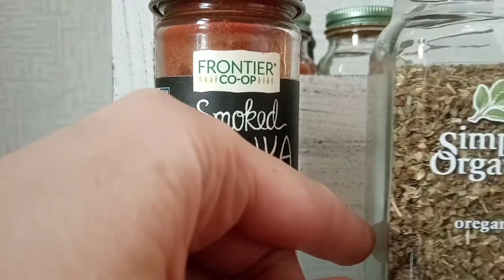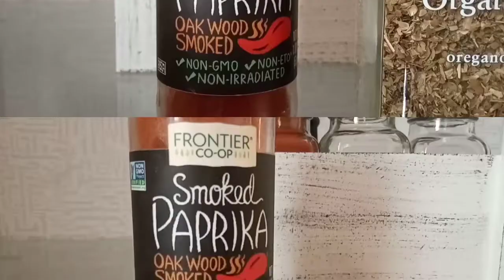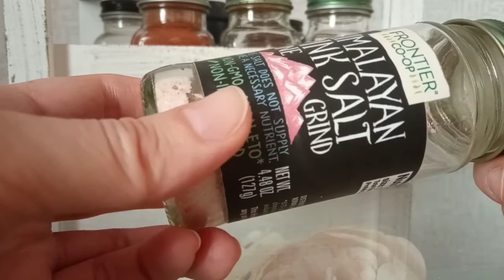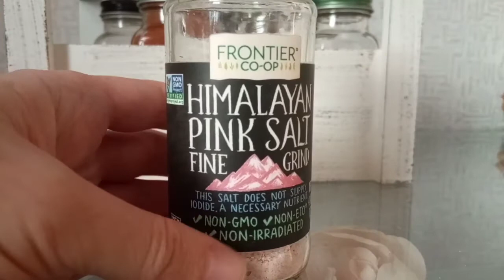👍ПЕРЕЦ , ЧЕСНОК с IHERB ❤️ Много ПРИПРАВ 🔥Мои верные помощники на кухне👌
Здравствуйте, друзья. В этом видео я кратко и лаконично расскажу о своих любимых специях с сайта iHerb . Надеюсь, это видео будет для вас информативно , и вы попробуете эти чудесные продукты. Например,  с копчёной паприкой и сушеным чесноком даже жареная картошка становится изысканным блюдом ) Радуйте и удивляйте  своих родных и близких вкусностями с этими специями :

Копчёная паприка . Копчение над древесиной дуба